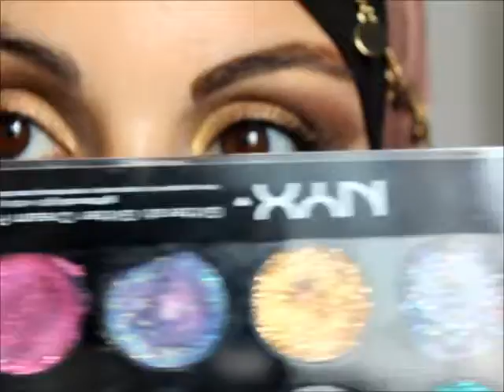Make up oriental : arabic inspired !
Produits utlisés :
*fards à paupiéres scintillants (09) FRED FARRUGIA
*fards à paupiéres scintillants (06) FRED FARRUGIA
*poudre lumiére (01) FRED FARRUGIA

** SIGMA pinceaux , make up -10 % sur toute votre commande avec le code SB2012 tout le mois de septembre